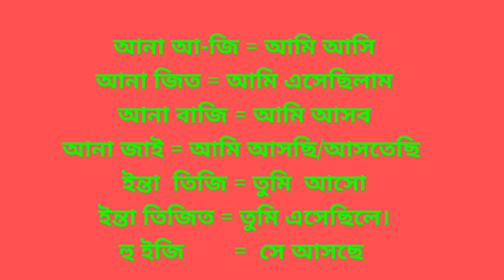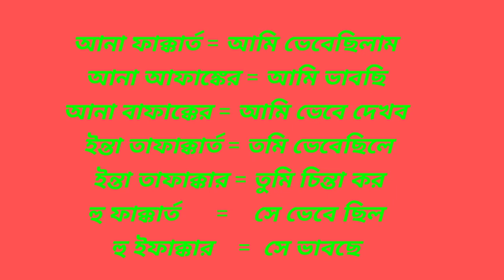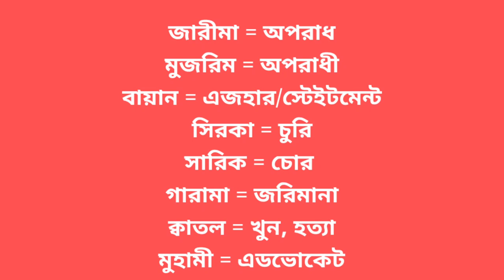Arbi Shikkha Saudi language ।। Arbic pronunciation with Bangla by Arbi Kotha অতীত বর্তমান সরকার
Arbi_Shikkha Saudi language Arbic pronunciation by Arbi Kotha. In this video I am Showing about Arbi to bangla.অতীত বর্তমান ভবিষ্যৎ arabic to bangla translator
আরবি ভাষা বাংলা অনুবাদ, আরবি ভাষা বাংলায় অনুবাদ বই
এই ভিডিওর  PDF text link  থেকে মুখস্ত করুন।